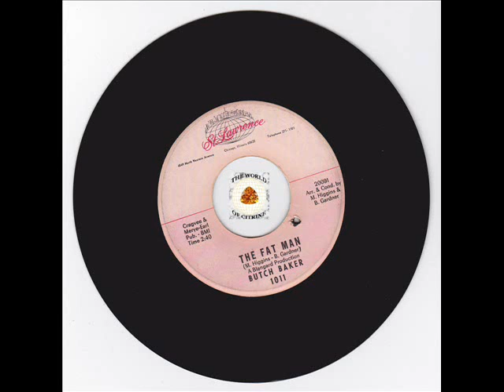Northern Soul Boogaloo - The Fat Man - Butch Baker